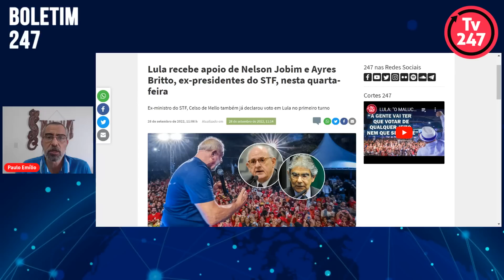Boletim 247 - Lula recebe apoio de ex-presidentes do STF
A candidatura de Luiz Inácio Lula da Silva à Presidência da República recebeu o apoio do ex-presidente do Supremo Tribunal Federal (STF) e ex-ministro da Justiça Nelson Jobim. O ex-presidente da Corte Ayres Britto também deverá anunciar o apoio à candidatura do petista. O ex-decano do Supremo Tribunal Federal Celso de Mello também já declarou que irá votar em Lula no primeiro turno.